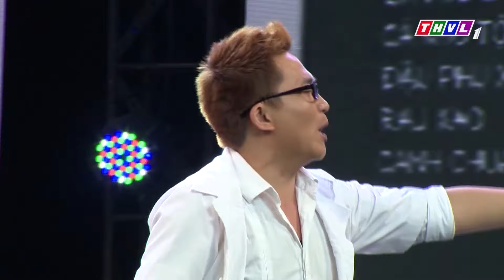Hài Mới Nhất 2024 | Hài Hoài Linh Làm Thám Tử Sê Lốc Nhưng PHÁN TRƯỢT HẾT | Hài Việt Nam Hay Nhất